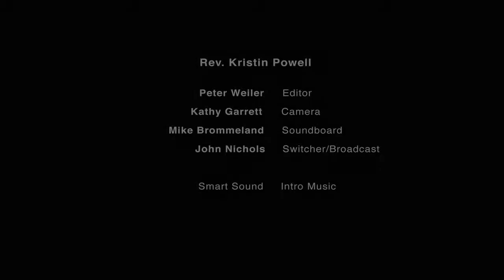December 23, 2018 - Joy to the World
By Rev. Kristin Powell